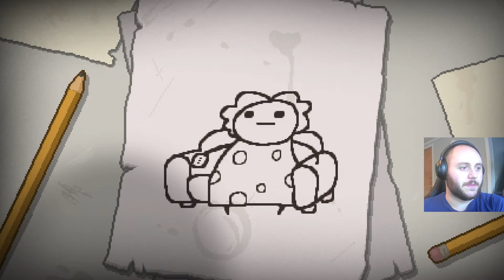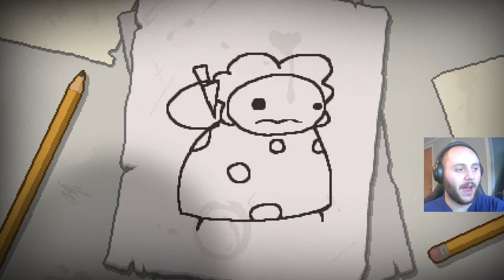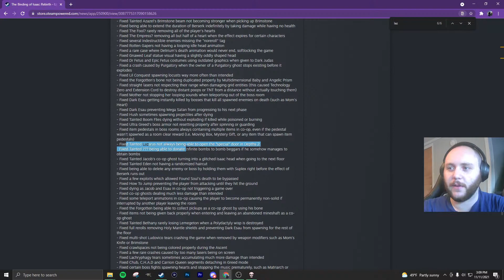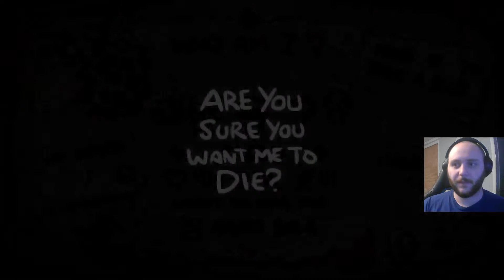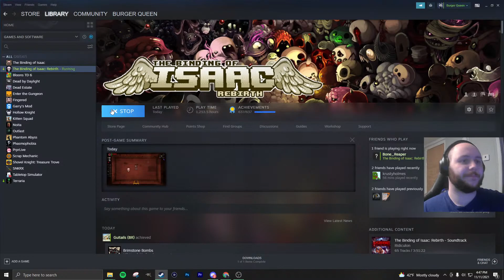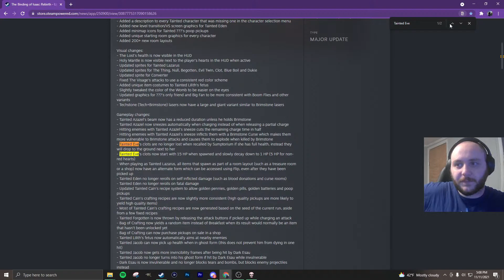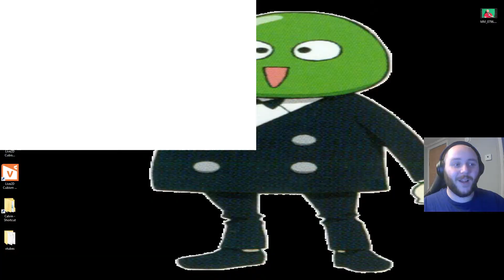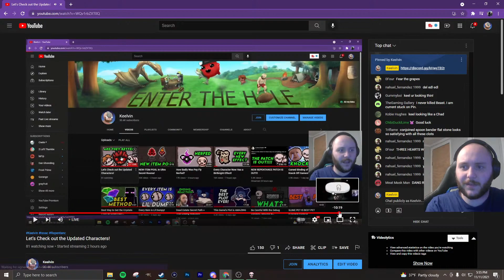Let's Check out the Updated Characters!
Thank you in advance for any donations, they are greatly appreciated!